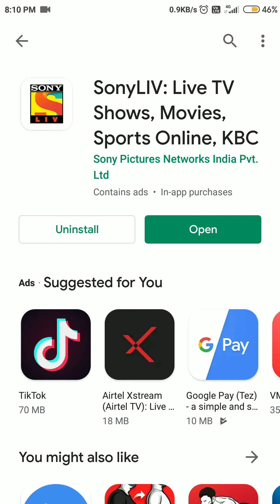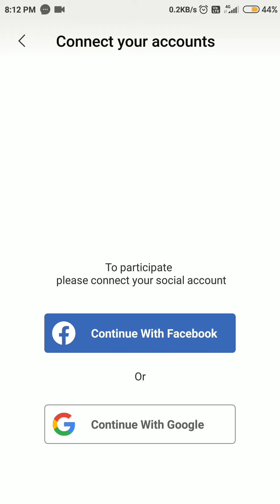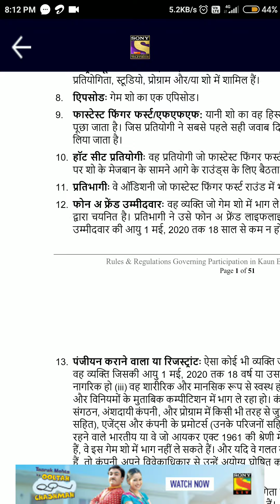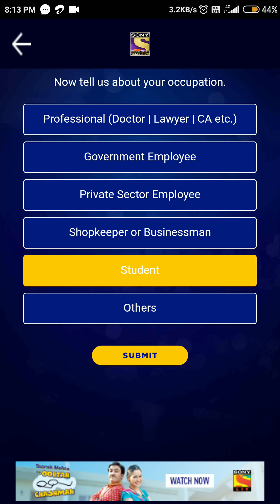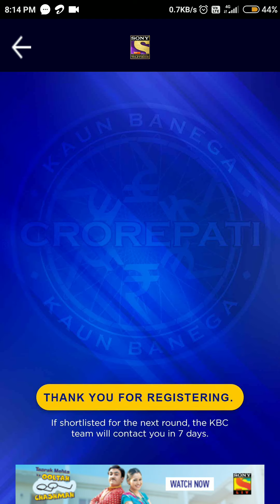KBC में रजिस्ट्रेशन केसे करे | सबसे पहले जवाब दे | ddt news